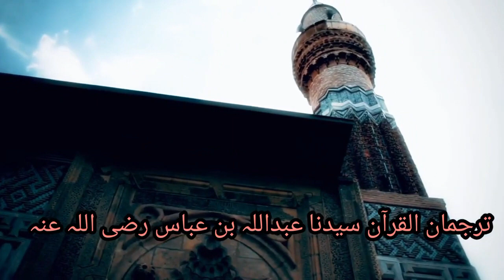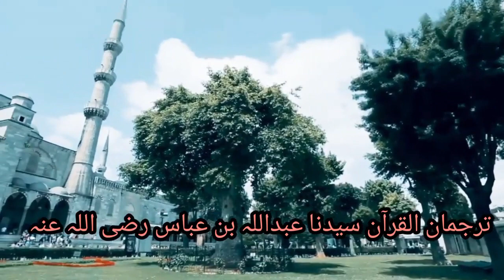سیدنا عبداللہ ابن عباس رضی اللہ عنہ|SAHABA ENCYLOPEDIA|URDU&HINDI#sahaba